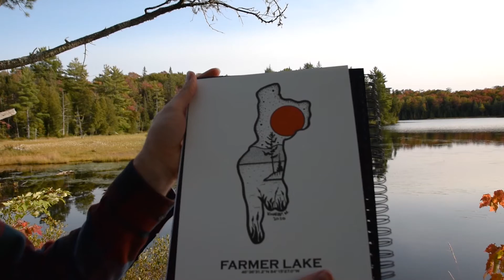Farmer Lake Sault Ste. Marie - Naturally Illustrated Mini Doc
A mini documentary of a hiking trip out to Farmer Lake near Sault Ste. Marie Ontario.